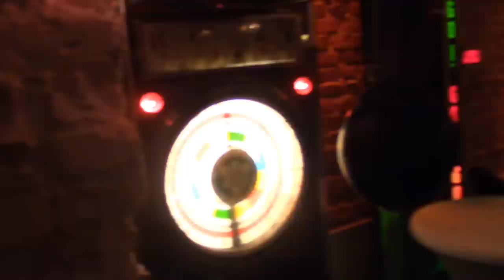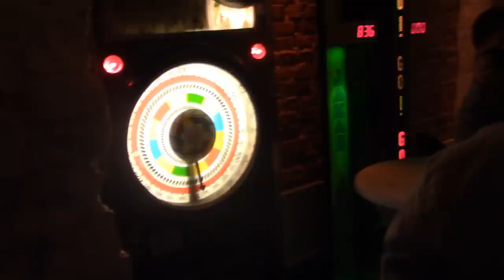Minecraft Creator Summit 2019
The Minecraft Creator Summit 2019 in Stockholm Sweden.